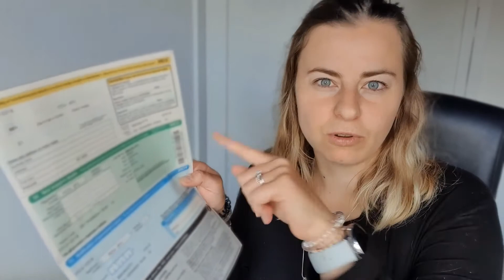ACHETER UNE VOITURE au Royaume Uni | Aller vivre en Angleterre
01:32 Le marché
03:37 Comment faire son choix
07:08 Administratif - V5C et V62
08:47 Road tax
09:36 Assurance - Third party / Third party, fire and theft / Comprehensive
11:44 Coût la 1ère l'année

Vous êtes prêt à investir dans un voiture d'occasion ? Vous vous êtes rendu compte que si tout le monde conduit à gauche ici c'est que vous pouvez le faire aussi ? Il ne reste plus qu'à suivre les étapes.

Je suis expatriée depuis 7 ans au UK, plus précisément en Angleterre, et je voulais partager, les conseils et les informations que j'aurais aimé avoir avant de venir ou au début de mon expatriation. Si ça peut aider quelqu'un alors tans mieux :D

Maintenant, j’ai ma petite famille ici avec mon mari espagnol rencontré à Gloucester (sud England), et notre little british sandgrown as they say, née à Blackpool (nord England)..

Si vous avez des questions particulières sur la vie au UK please comment :D